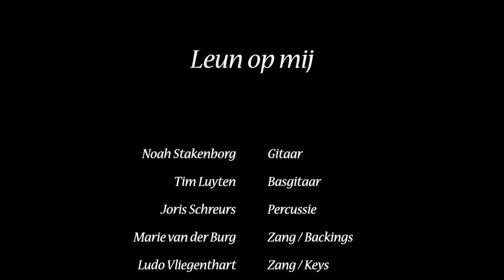Leun Op Mij (Cover Ruth Jacott)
Een cover van Ruth Jacott.

Gitaar - Noah Stakenborg
Basgitaar - Tim Luyten
Percussie - Joris Schreurs
Zang / Backings  - Marie van der Burg
Zang / Keys - Ludo Vliegenthart

Arrangement / Audiomix
Joris Schreurs

Audiomix/Mastering/Video
Ludo Vliegenthart